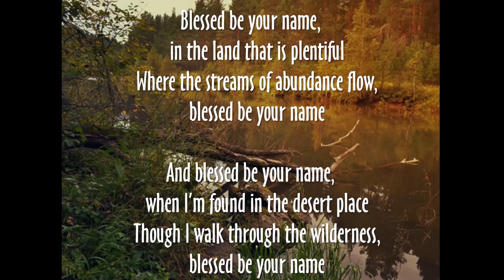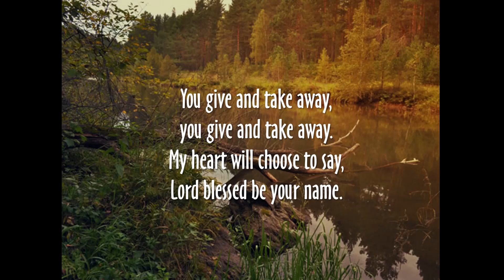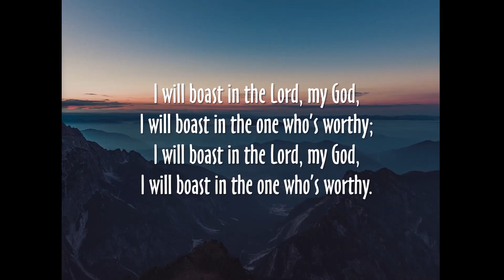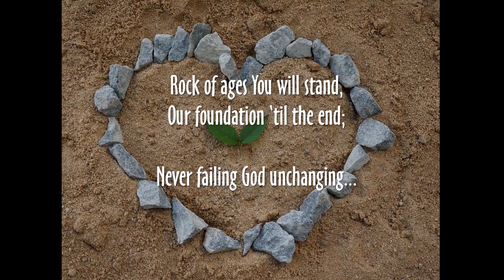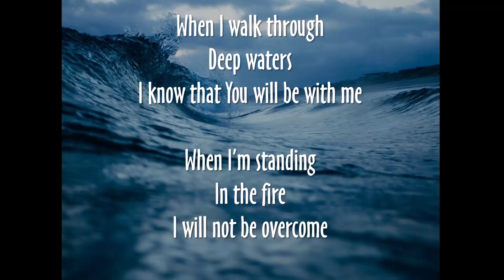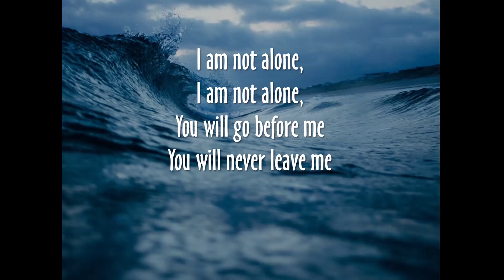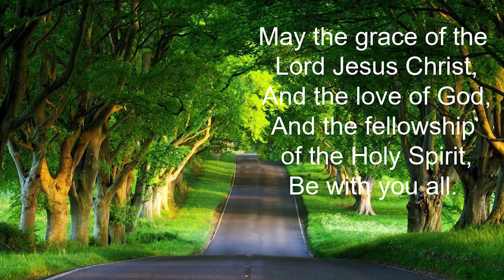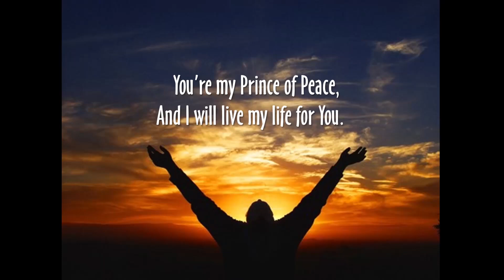What To Do When God Is Out To Get You: Jer. 9:23-24 (Apr 21,2024) Trinity Christian Fellowship of CV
trinitycv.org  Pastor Al Brown's teaching on Jeremiah 9:23-24.  Music led by Philip Breedlove.  Additional Verses: Proverbs 23:4-5, 2 Corinthians 10:17-18, Proverbs 9:10, Micah 6:8.
Trinity Christian Fellowship, 20307 Marshall Street, Castro Valley, CA.